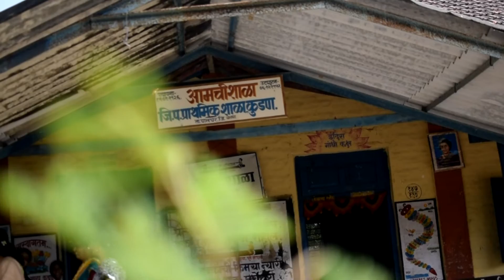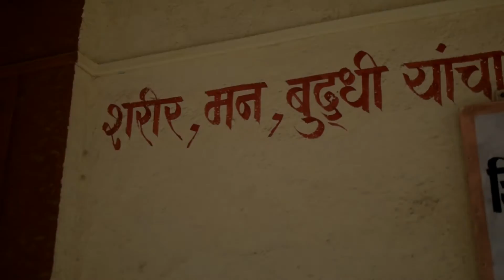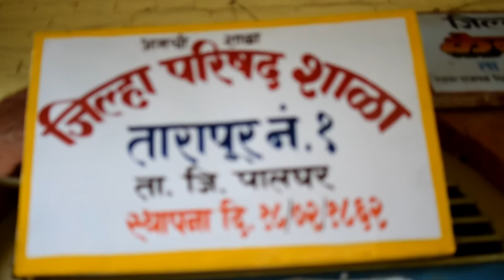Pari 1st Birthday celebration at ZP school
Credit- Magic Reels